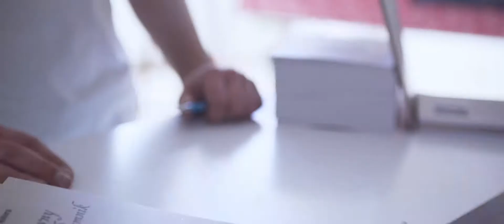Orawski festiwal Artystyczny 2018 Relacja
Relacja wideo z IV Orawskiego Festiwalu Artystycznego